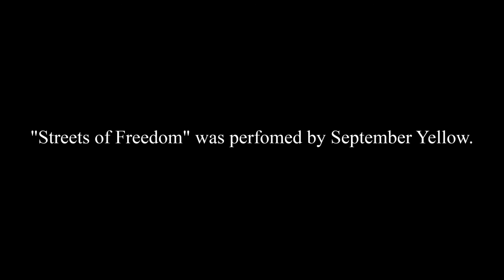September Yellow - Streets of Freedom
"Streets of Freedom" by September Yellow. Here is the instrumental version. Thank you for listening.